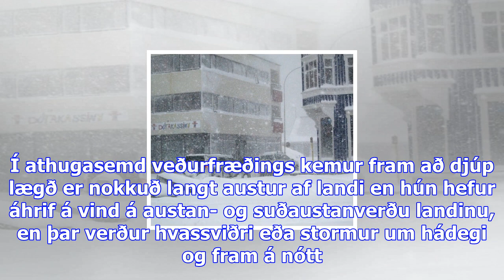Norðlægar áttir verða ríkjandi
Veðurstofan spáir norðvestanátt 8-13 m/s og él á Vestfjörðum í dag. Dregur úr vindi í kvöld en áfram...